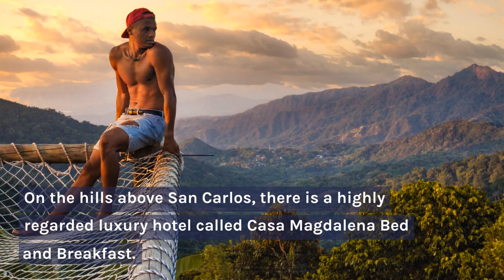Best Hotels in San Carlos, Mexico (2023)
Looking for the perfect place to stay on your next trip to San Carlos? Look no further than this comprehensive guide to the best hotels in the city!
In this video, we take a closer look at some of the most luxurious and comfortable hotels that San Carlos has to offer. From boutique hotels with stunning views to sprawling resorts with all the amenities you could ever need, we've got something for everyone.